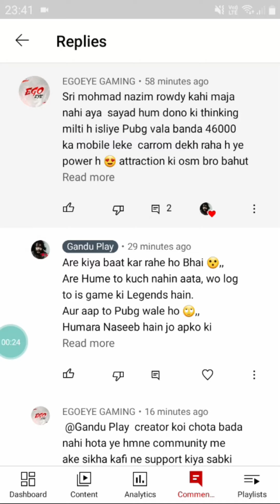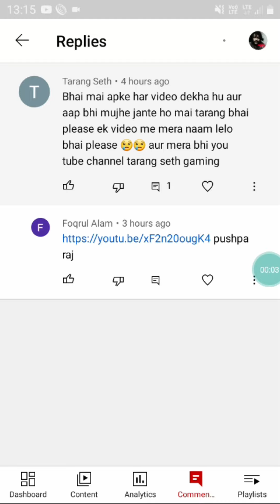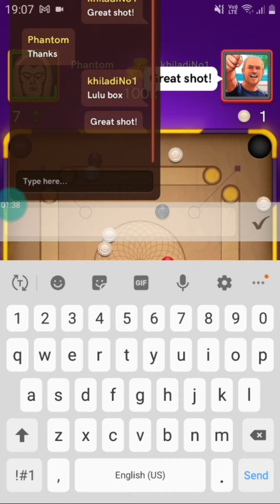Carrom Pool Vs Real Carrom Board | Indirect Shots Carrom Pool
Carrom Pool Vs Real Carrom Board
Carrom Pool Indirect Shots In Real Carrom Board
Some indirect Shots of Carrom Pool can be played easily in Real Board .
And some indirect shots are more easy in Real Boards .
Fair gameplay Carrom Pool .
Gandu Play Latest 2022
Real Carrom Vs Carrom Pool .
Popular Indirect Shots Carrom Pool
 By Copyright Statue That Might Otherwise Be infringing Non-profit Educational or Personal